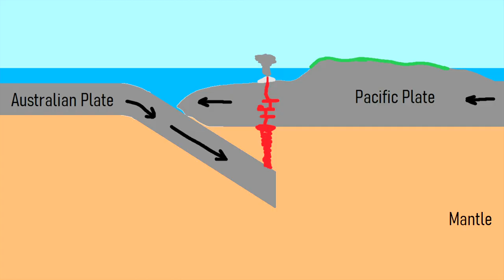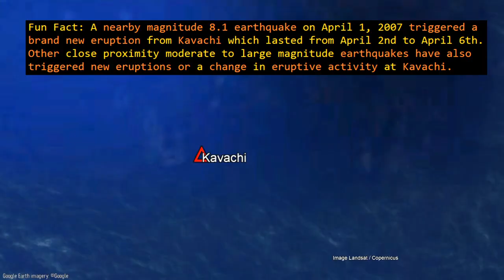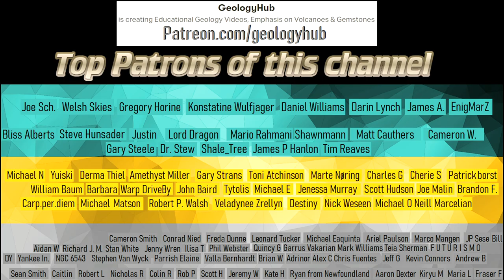The Active Volcano in the Solomon Islands; Kavachi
The Kavachi volcano in the Solomon Islands is an active submarine volcano which occasionally produces shallow surtseyan explosions.

0:00 A Volcano filled with Sharks
0:23 Explosive Eruptions
1:12 Location of Kavachi
1:30 Geologic Setting
2:08 Geologic History
3:42 Volcanic Hazards